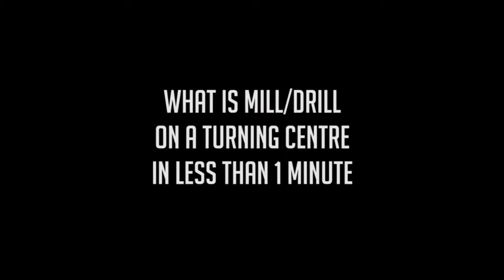What are driven tools on a turning centre - 60 Second EDUCATIONAL VIDEO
Driven tools feature on many turning centres that are in use in machine shops up and down the country. You can mill and drill plus more using driven tools on a turning centre.